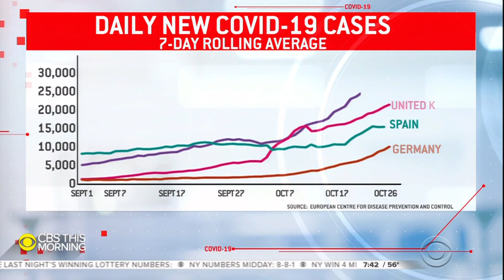Protests in Italy as Europe enacts new social restrictions against record COVID-19 infections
As global coronavirus cases exceed 43 million, governments across Europe continue to enact tough social restrictions and lockdowns to try and stem the flow of the second wave. In Italy, the new measures are the toughest seen since March's full lockdown and across many major Italian cities demonstrators are on the streets protesting the new measures. Seth Doane reports.